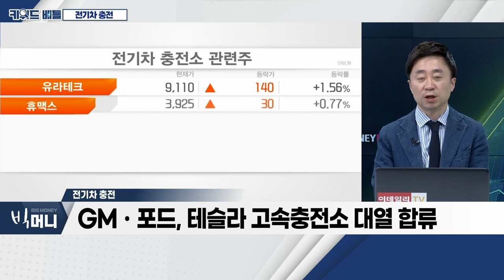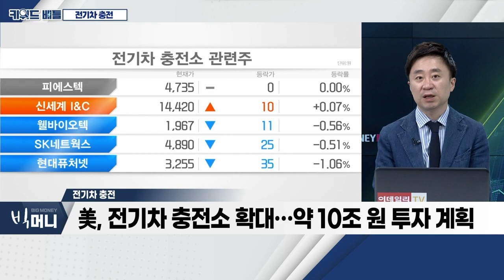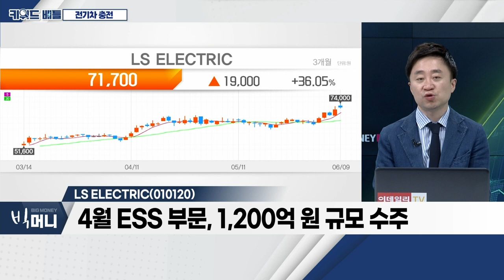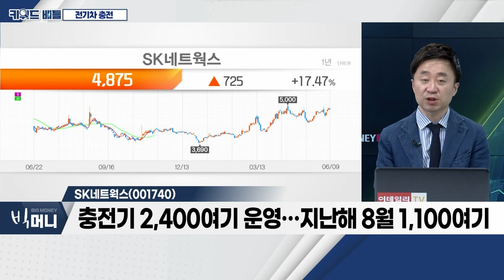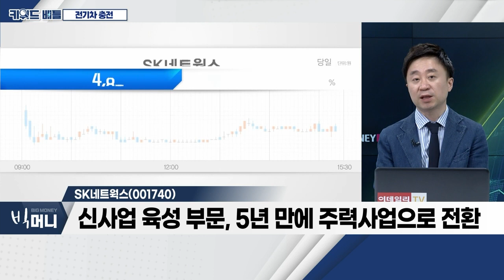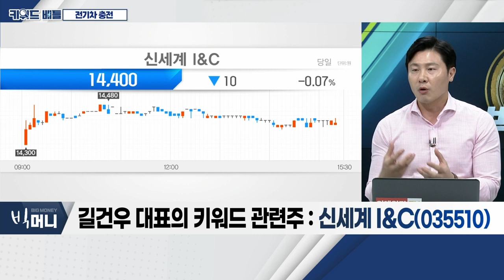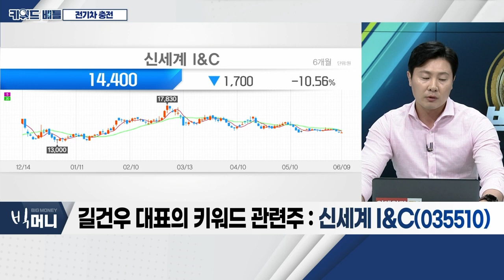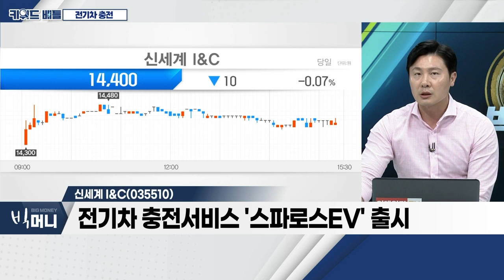LS ELECTRIC(010120), SK네트웍스(001740), 신세계 I&C(035510)... 전기차 충전_키워드 배틀 (20230609)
전기차 충전
- GMㆍ포드, 테슬라 고속충전소 대열 합류
- SK시그넷, 7월부터 초급속 충전기 양산
- 세계 전기차 충전 시장, 2030년 약 540조 원 전망
- 美, 전기차 충전소 확대… 약 10조 원 투자 계획

LS_ELECTRIC(010120)
- 3월 전기차 충전 플랫폼 공개
- 4월 ESS 부문, 1,200억 원 규모 수주
- 2분기 말 수주잔고 2.6조 원 전망

SK네트웍스(001740)
- 민간 급속충전업체 '에스에스차저' 인수
- 충전기 2,400여기 운영… 지난해 8월 1,100여기
- 신사업 육성 부문, 5년 만에 주력사업으로 전환

신세계 I&C(035510)
- 전기차 충전서비스 '스파로스EV' 출시
- 휴대용 게임 PC '스팀 덱', 국내 공식 유통